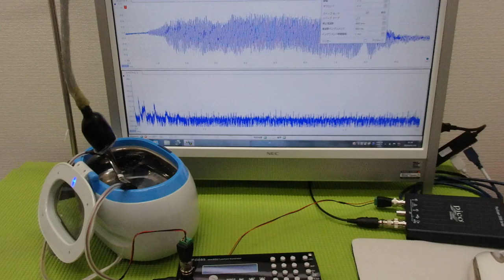‹メガヘルツ›の超音波発振制御技術 ultrasonic-labo